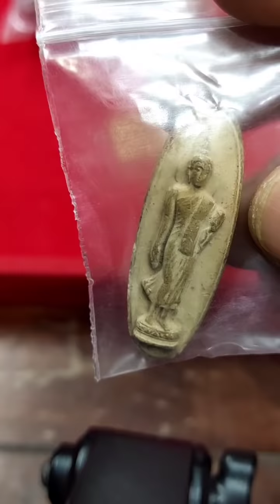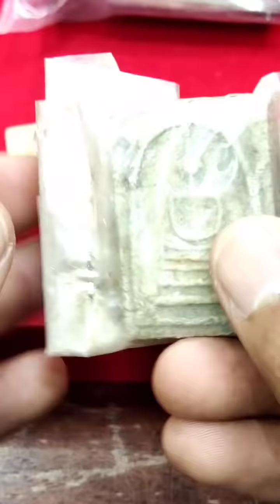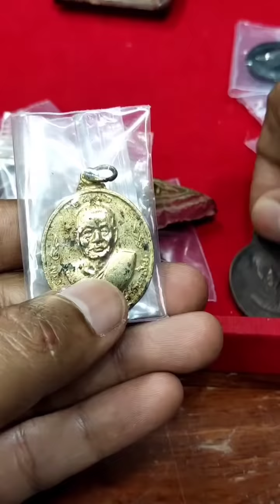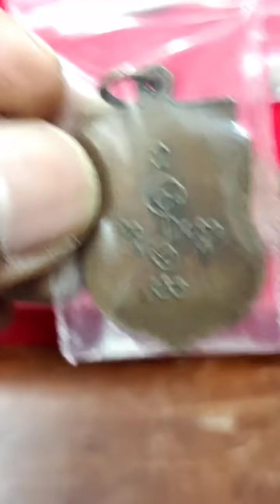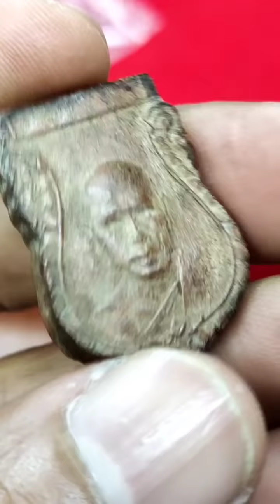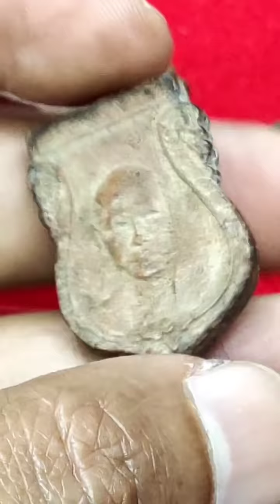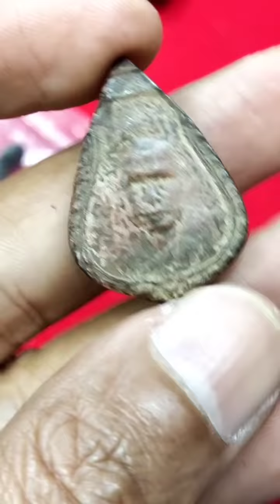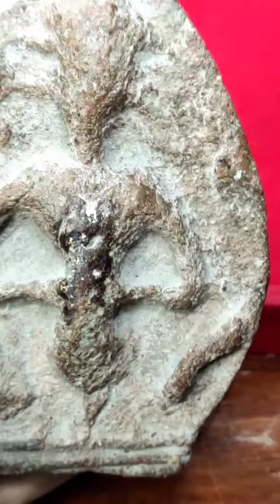เป็นครั้งแรกที่เอาพระเนื้อดินหลวงพ่อเงินมาลงในไลฟ์.หายาก!กว่าเหรียญ |วัตถุโบราณที่อายุหลายร้อยปี